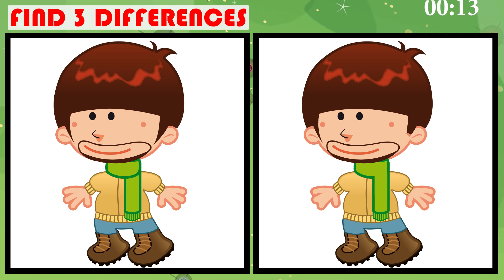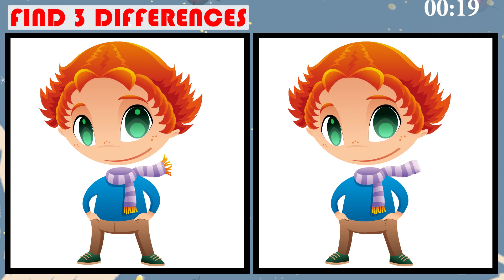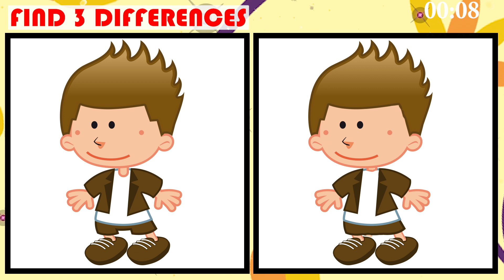Find 3 Differences Between Two Pictures | Spot the Difference Game | 90 Seconds JP Puzzle No 146